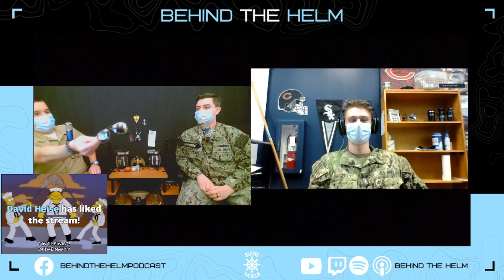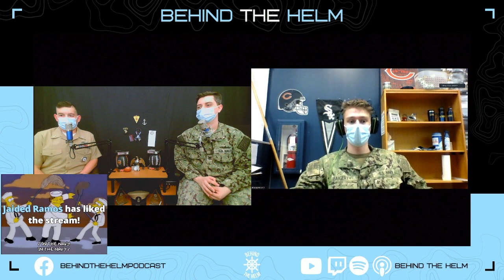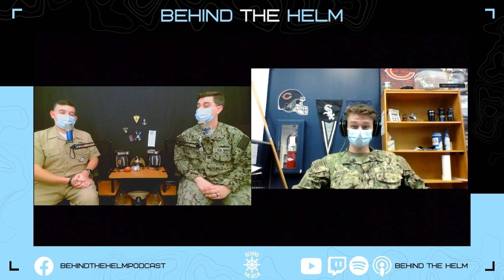#38 Stationed Overseas Ft. AOAA Haigerty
What happens when you get stationed overseas? We talk with Aden Haigerty from Fishers, IN about his next step in his journey in the Navy; JAPAN!